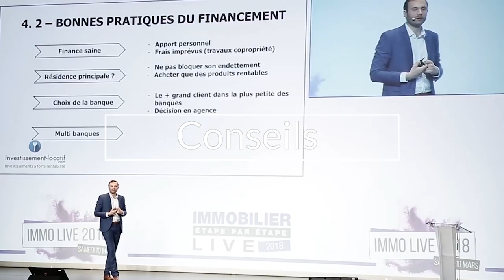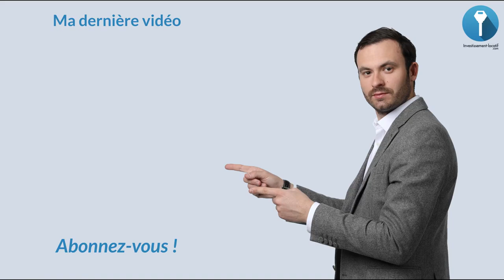Investisseur Débutant : Comment Devenir Un Investisseur Aguerri ?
Dans cette vidéo je vous donne mes conseils pour saisir les meilleures opportunités dans l’investissement locatif. Aujourd'hui je partage avec vous comment un investisseur débutant peut devenir un investisseur aguerri. Vous jugerez par rapport à cette liste le niveau auquel vous vous considérez, et grimper dans l'échelon si vous êtes encore un investisseur immobilier débutant.

Les investisseurs débutants. Il sont plutôt dans les achats coup de coeur. C'est à dire qu'ils détiennent un bien, soit la résidence principale, soit un immobilier locatif, etc. C'est ce qu'on peut dire des achats raisonnables parce que vous avez peur pour oser investir plus.

Les investisseurs intermédiaires. C'est seulement les investisseurs qui passent outre la peur et souhaitent maintenant investir plus. Le problème, c'est que l'envie y est mais le blocage vient soit de la banque, soit des notaires ou même par manque de connaissance du marché.

Les investisseurs experts. Lorsque vous avez des biens à plus d'un million d'euros de valeurs, vous voyez toujours des opportunités partout, vous pouvez vous considérer comme un expert. Ils touchent à tout type d'investissement et s'y donnent à fond.

Bon visionnage.